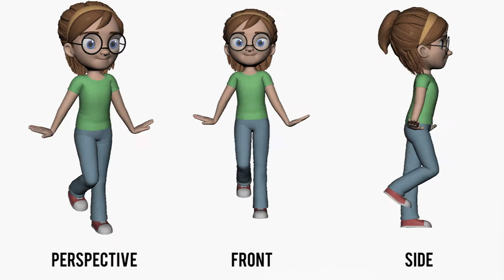Walk cycle animation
Walk cycle animation of a cheerful girl.